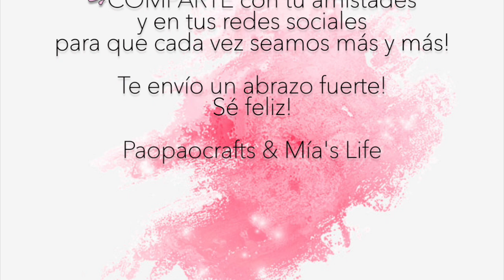Yorkshire Terrier en cámara lenta | Yorkshire Terrier in Slow motion | Cute Puppy in Slow motion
Song. Tea for Tat.